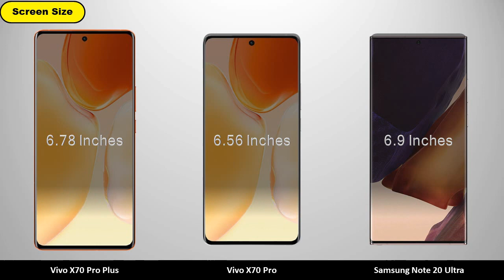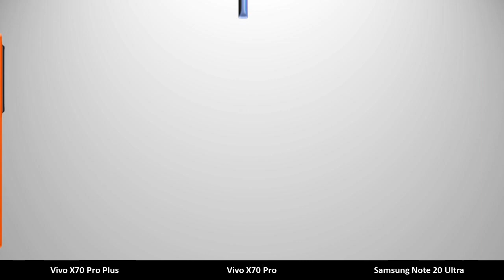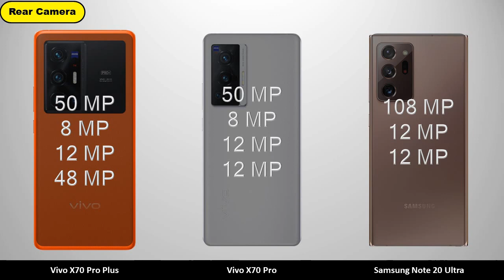Vivo X70 Pro Plus vs Vivo X70 pro vs Samsung Note 20 Ultra